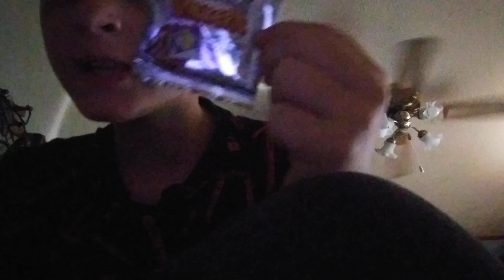me opening Pokemon stickrs